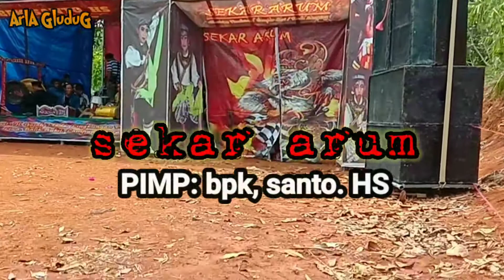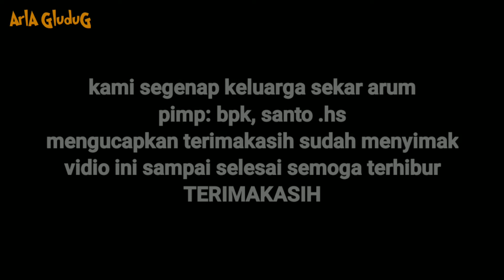JARANAN LAMPUNG BARAT HEBOH PARAH SEKAR ARUM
JARANAN KUDA LUMPING HEBOH PARAH SEKAR ARUM

Pimpinan
BPK Santo hs
Wakil
BPK Mamat
Sekertaris
Ny turyati
Bendahara
BPK Marsudi
Tim kreatif
Rezdayanto
Humas
BPK ngadirin
Mas agung
Koordinator
Mas Karyanto
MC
BPK Hadi Prayitno
Keamanan
BPK carnoto
BPK Santo hs